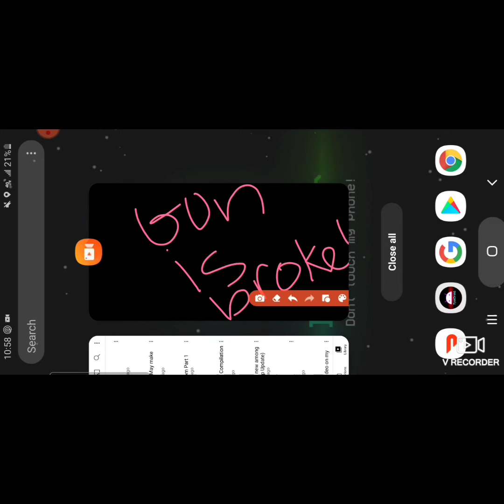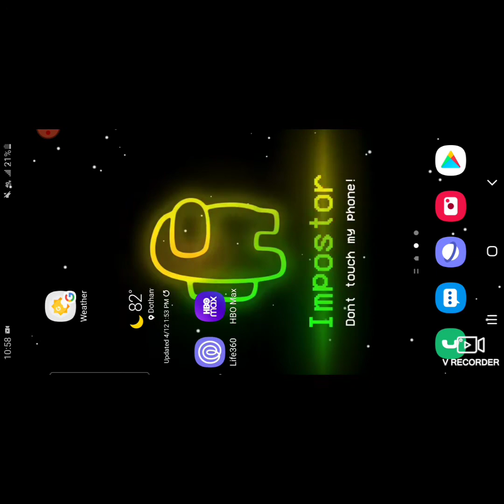The Big Official Compilation 1